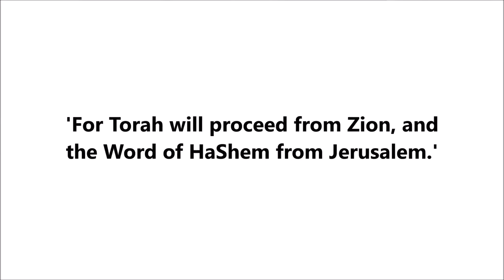A Mezuzah And A House Full Of Books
Rabbi Avraham Goldstein gives commentary on Parashat Korach, at Diaspora Yeshiva on Mount Zion, Jerusalem.